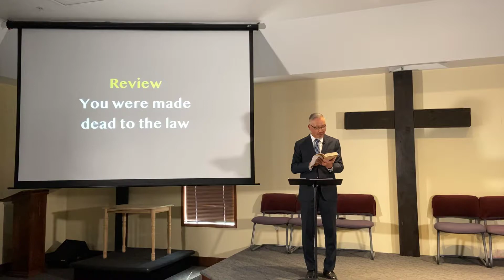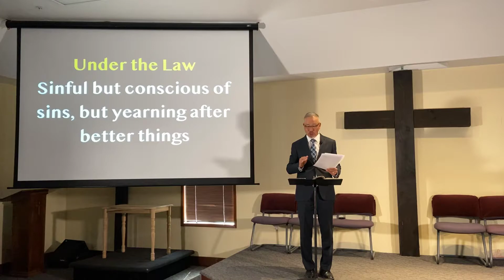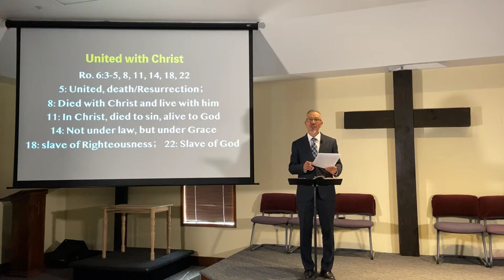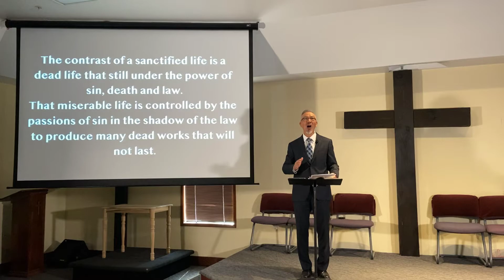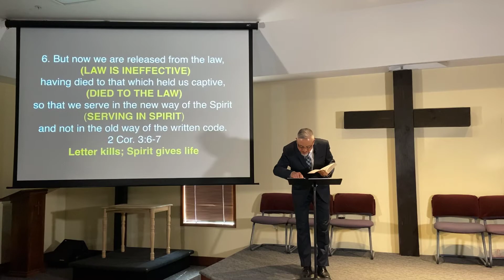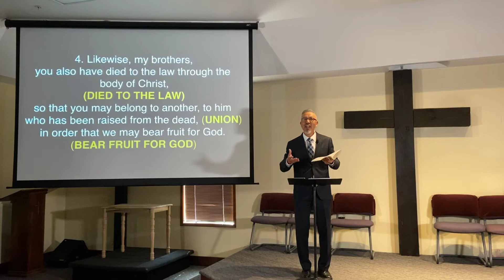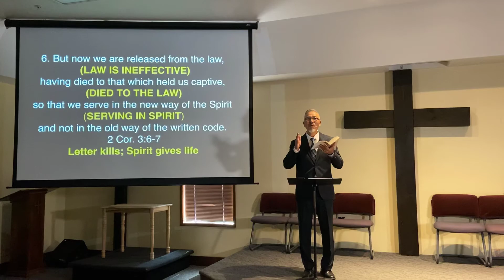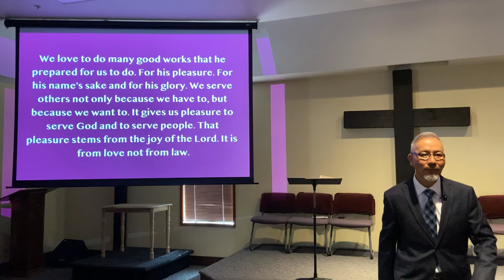Bear Fruit to Serve